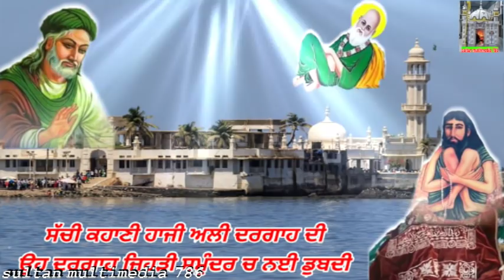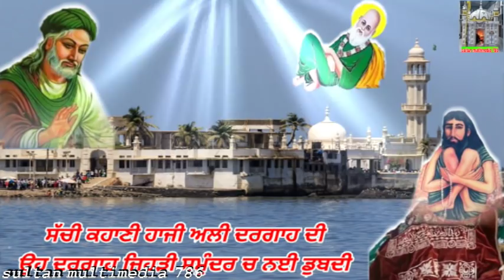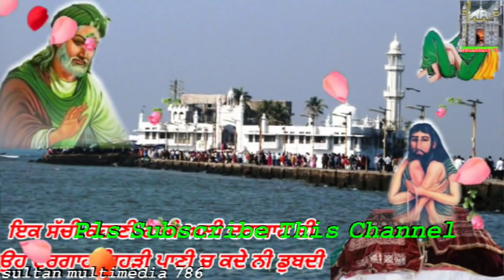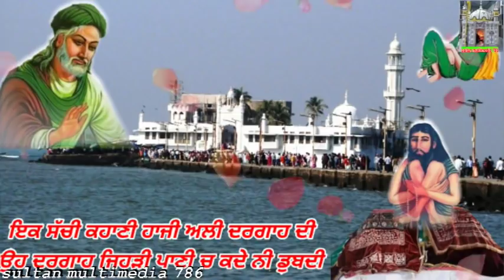ਸਮੁੰਦਰ ਚ ਬਣੀ ਇਕਲੌਤੀ ਹਾਜੀ ਪੀਰ ਦੀ ਦਰਗਾਹ - Real Story Haji Ali Dargah.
Is Video Vich Peer Haji Ali Di Dargah Di History Ware Daseya Giya Hai History Haji Ali Dargah Mumbai MUST WATCH

 ਇਸ ਚੈਨਲ ਤੇ ਤੁਸੀ ਪੀਰਾ ਦੀਆਂ ਉਹ ਵੀਡੀਓ ਦੇਖ ਸਕਦੈ ਹੋ ਜੋ ਤੁਸੀਂ ਪਹਿਲਾ ਕਦੇ ਨੀ ਦੇਖੀਆਂ ਹੋਣੀਆ  ਅਤੇ ਚੌਂਕੀਆਂ ਦੇ ਮੇਲੇ ਦੀਆ  ਵੀਡੀਓ ਵੀ ਸਿਰਫ ਇਸ ਚੈਨਲ ਤੇ ਹੀ ਦੇਖ ਸਕ ਦੇ ਹੋ